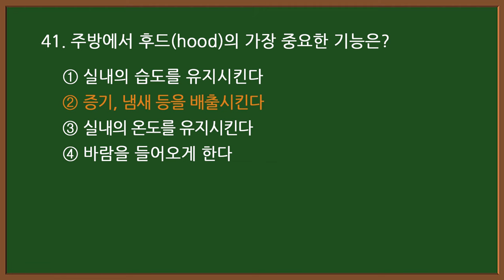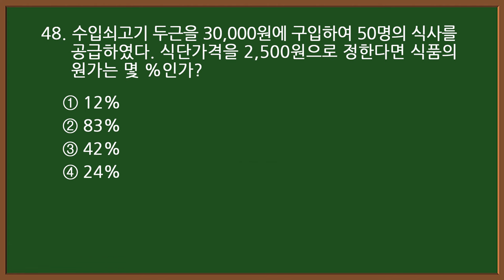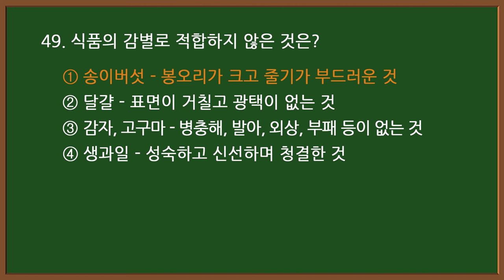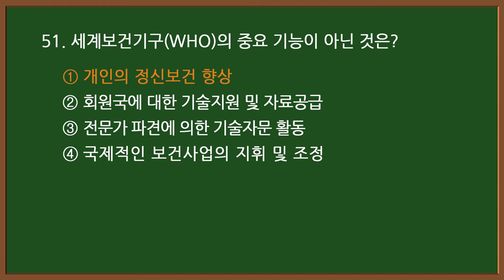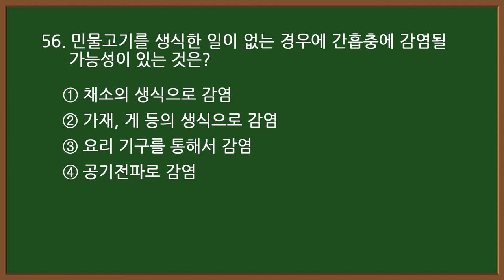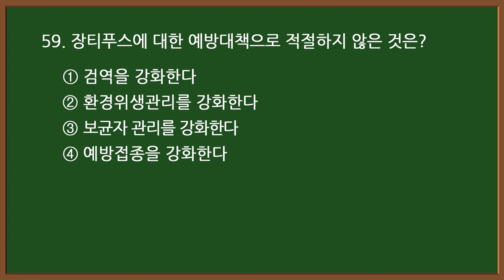#11-3 [한식조리기능사] 🥘 필기 기출문제 20문항